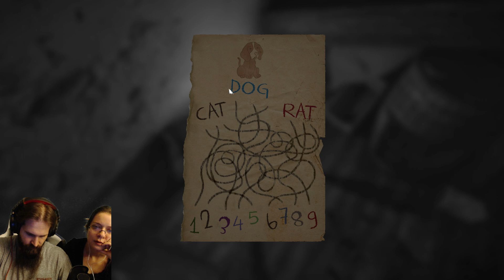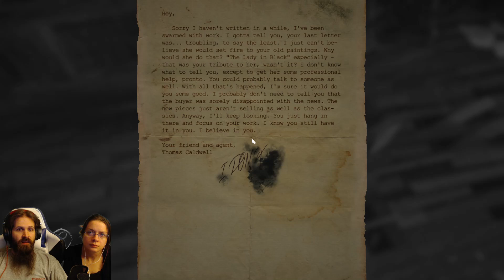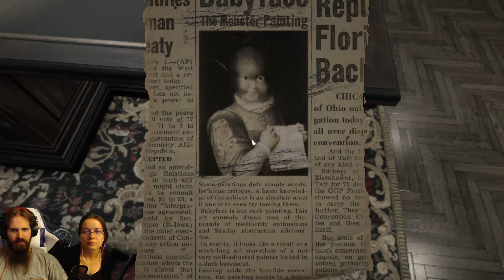Let’s Play Layers of Fear, w/Oats, Pt. 6 – Don’t Look Back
Though this is my fourth year on YouTube, this is my first year ever participating in Spooktober! As it is my first, why not kick it off with my beautiful fiancé? We decided to play Layers of Fear, a game neither of us had ever experience. We ended up recording this in a single session, as we both just got sucked in and didn’t want to stop! I hope you all will enjoy our first exploration into this acclaimed game, as can find some humor in my rather unique style of screaming :P

Want more content? I stream twice weekly on Twitch, Tuesdays & Saturdays!

If you want to help the channel improve via equipment and software upgrades, I have made a Patreon for those who feel as though they wish to help in my endeavor in making this channel the best that it can be!